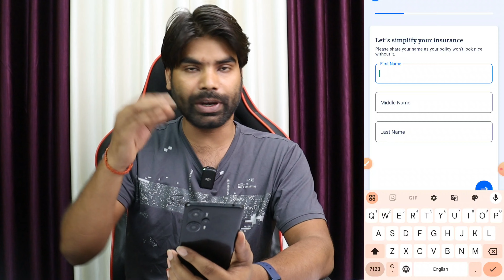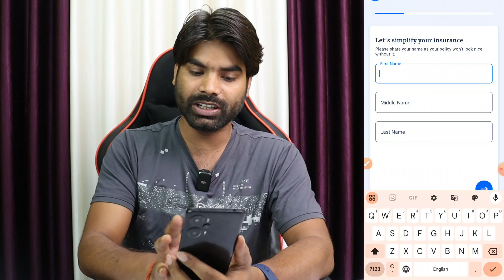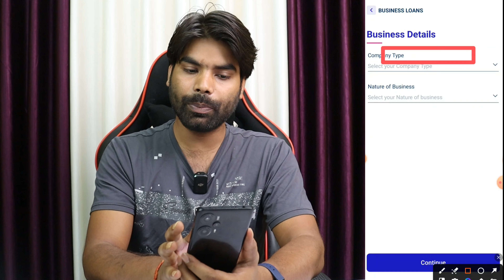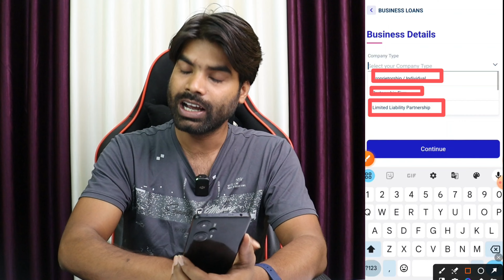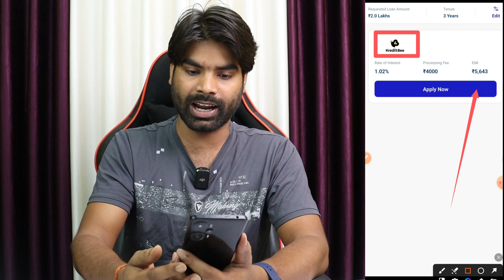Paisabazaar Se Loan Kaise Lete Hain 2024 | Paisabazaar Personal Loan Apply Online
Paisabazaar-

Topic covered
paisabazaar se loan kaise le
paisabazaar personal loan apply online
paisabazaar loan
paisabazaar se loan kaise prapt kare
paisa bazar.com se loan kaise lete hain
paisabazaar loan kaise le
paisabazaar personal loan apply online 2024
paisabazaar se loan apply kaise karen
paisabazaar app se loan kaise le
paisabazaar se loan kaise lete hain
how to apply paisabazaar loan
paisabazaar
paisa bazzar app se loan kaise le
paisa bazaar mein loan kaise le